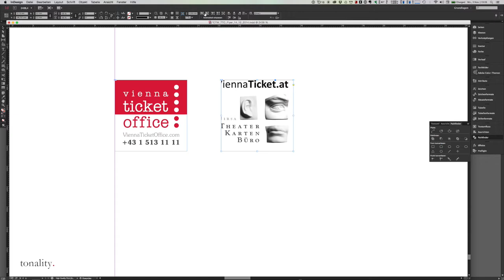Concertino Wien - hinter dem Vorhang: Ein Flyer in 65 Sekunden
Der etwas andere Blick hinter die Kulissen des Concertino Wien.

Music by: Jasmine Choi & Hugh Sung (Album "Fantasy")